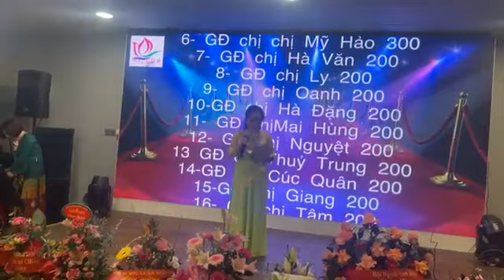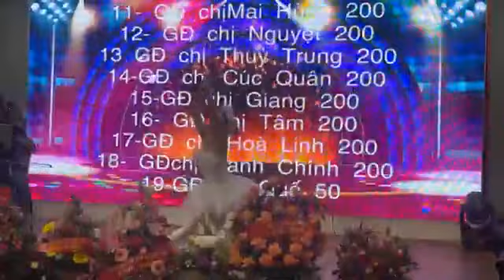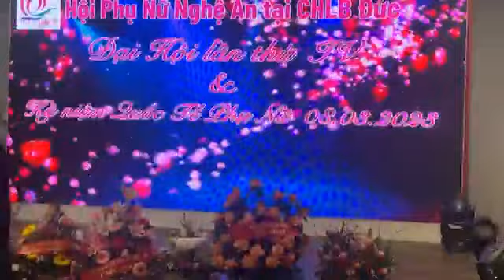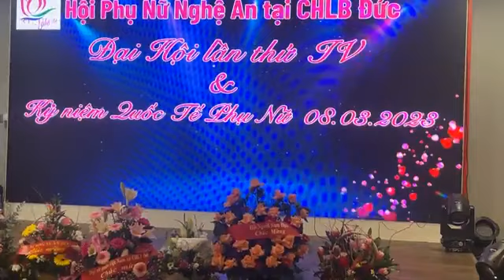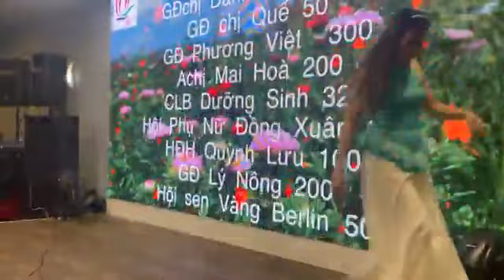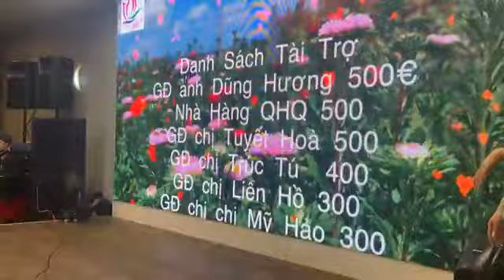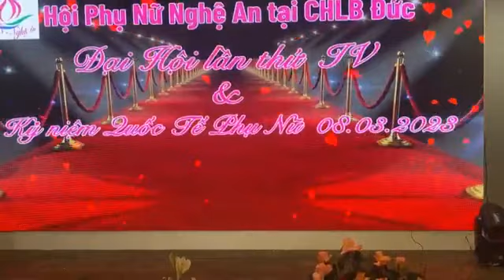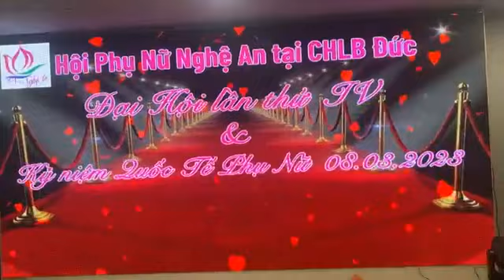MỪNG HỘI PN NGHỆ AN CHLB ĐỨC THÀNH CÔNG ĐẠI HỘI LẦN THỨ IV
😘🌹💝 CHÚC MỪNG HỘI PHỤ NỮ NGHỆ AN: THÀNH CÔNG ĐẠI HỘI LẦN THỨ IV & MỪNG QUỐC TẾ PN 8.3

💝 - Sự kiện tổ chức ấm áp tại Quê Hương Quán trong TTTM Thái Bình Dương trước sự hiện diện của đại diện Đại sứ quán Việt Nam: Ông Chu Tuấn Đức, Tham tán, Phó Đại sứ, bà Nguyễn Thị Hồng Nhung, Trưởng Ban công tác cộng đồng – Cùng đại diện một số Hội đoàn, CLB và bà con yêu mến Hội Phụ nữ Nghệ An.

💝 Đại Hội đã bầu ra 21 chị em vào Ban Chấp hành mới – Chúc mừng Tân Chủ tịch chị Phạm Thị Hà.

💝 Vừa thưởng thức bữa tiệc ngon miệng, vừa hòa vào một chương trình văn nghệ „cây nhà lá vườn“ cùng một số ca sĩ cộng đồng, mọi người đã có một đêm vui vẻ, thân tình bên nhau - Chúc mừng Hội phụ nữ Nghệ An CHLB Đức đã tổ chức thành công Đại Hội lần thứ Tư và chào mừng Quốc Tế Phụ nữ 8.3.

💝 TBT Viet-bao.de xin „kể“ lại sự kiện bằng hình ảnh „sống động nhất“ vừa thực hiện. Mến tặng các anh chị thân thương.

💝 Xin cám ơn, cảm tạ tấm chân tình của quý anh chị dành cho TBT cũng như trang Viet-bao.de - Với thông điệp: „Yêu thương nhau mỗi phút giây“ – Mến chúc sức khỏe, bình an và hạnh phúc đến muôn nhà.

💝 Berlin 2 giờ 35 phút sáng 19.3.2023